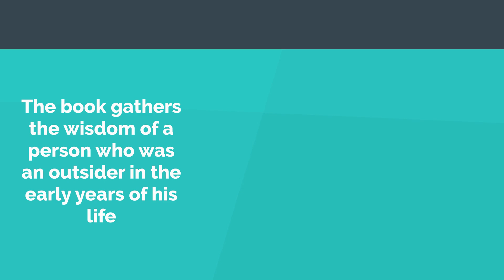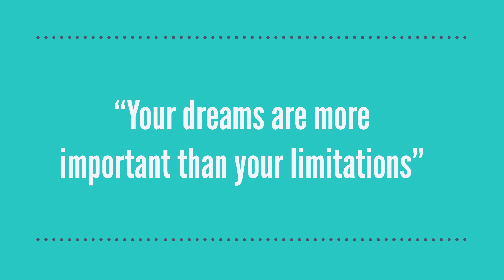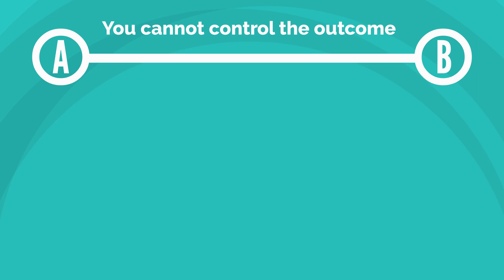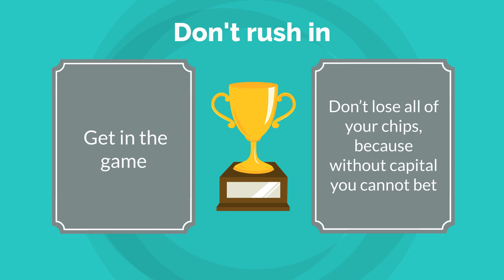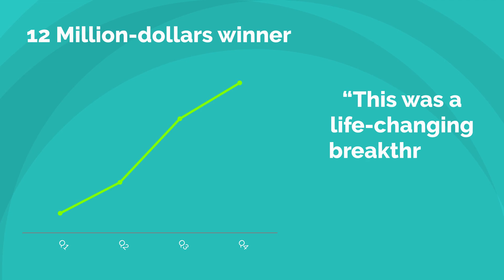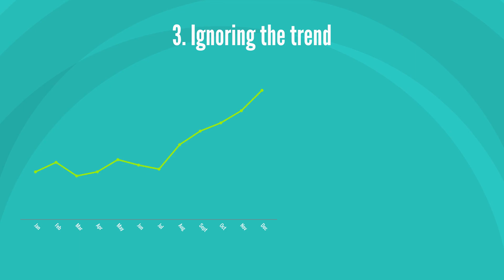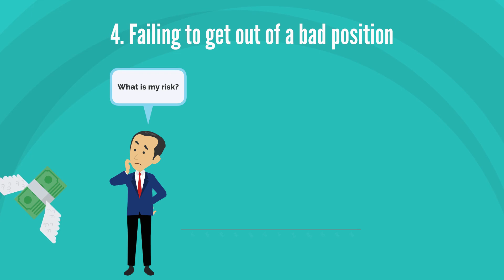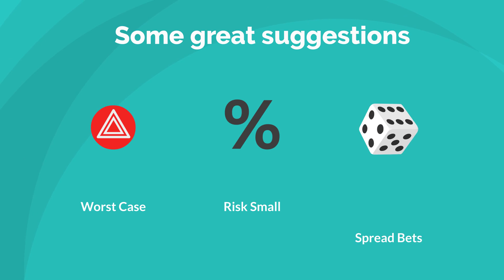The Rule by Larry Hite - Secret of Trend Following SUCCESS - (Book Summary)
In his first book “The Rule” the hedge fund manager Larry Hite who is known as one of the forefathers of system trading shares how he got from being a rock music promoter to having one of the biggest hedge funds in the world.

✅ By this book at Amazon

About Read And Grow :
Read And Grow is a channel in which you can watch a lot of books summary videos on the topic of self-improvement and grow as a person. There is a quote by Gail Sheehy: " If we don't change, we don't grow. If we don't grow, we aren't really living. " At our channel, you will be able to get in touch with some of the best and successful minds in the world.